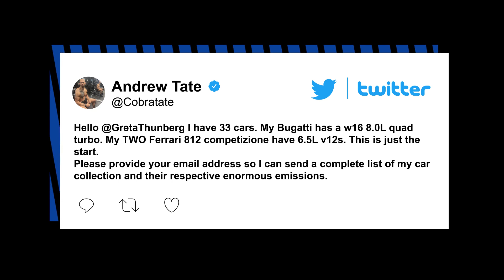Greta Thunberg, Andrew Tate trade barbs in viral Twitter spat | New York Post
Environmental activist Greta Thunberg and controversial social media influencer Andrew Tate traded barbs on Twitter Wednesday in an exchange that went viral.

Tate, who has gained notoriety for his frequent misogynistic comments, instigated the tiff by tagging Thunberg in a tweet about his 33 cars and their pollution-causing emissions.

Thunberg shot back with a scathing diss.